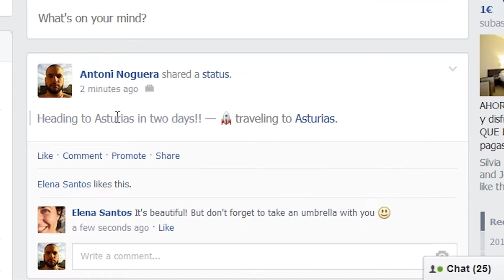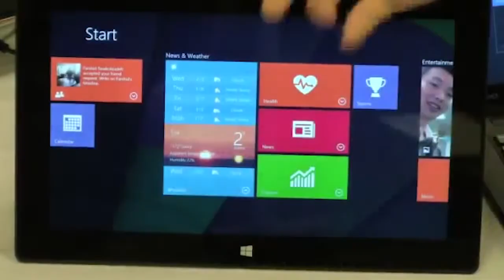The Softonic Minute: Facebook, Gmail, Hearthstone and Windows 9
Facebook lets you share your trips, Google explains Gmail scanning, Hearthstone: Heroes of Warcraft comes to iPad, and Windows 9 "interactive" live tiles get leaked. Music: "News Ticker" by Sum, CC 3.0 Powered by Jamendo.